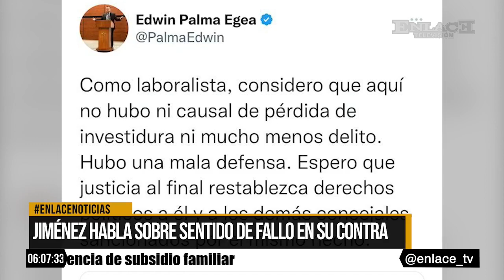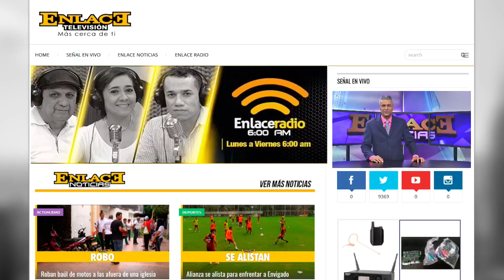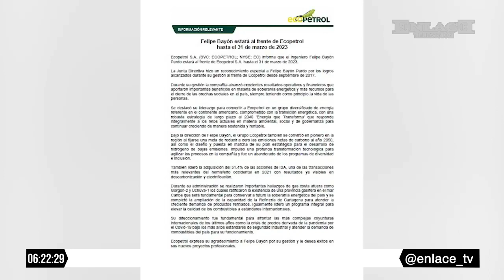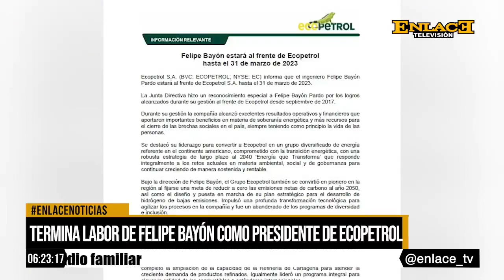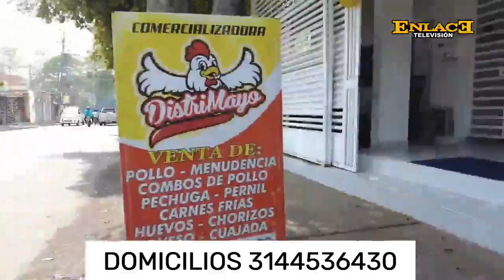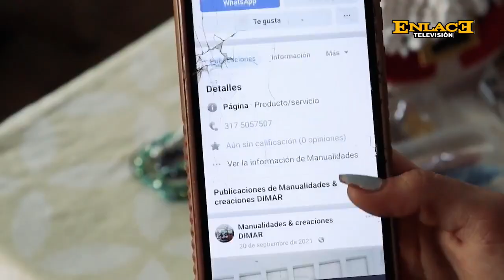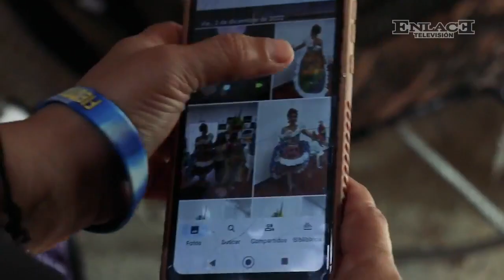Enlace Noticias Noche [27 de Enero de 2023 ]